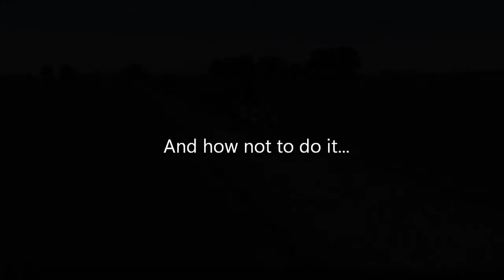Rise of Flight: Ground Strafe Practice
Demonstrating that even a peaceful Sunday drive in the countryside can be hazardous!